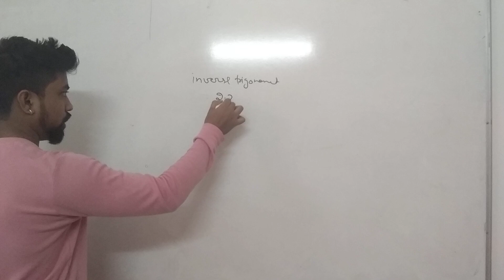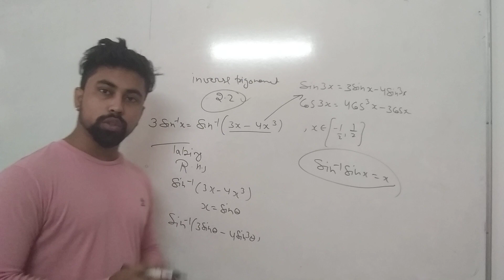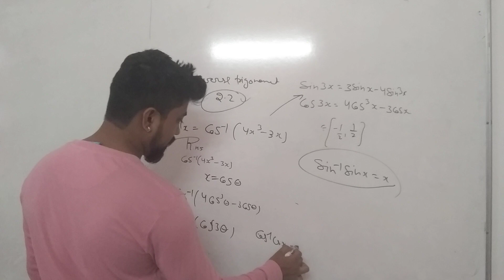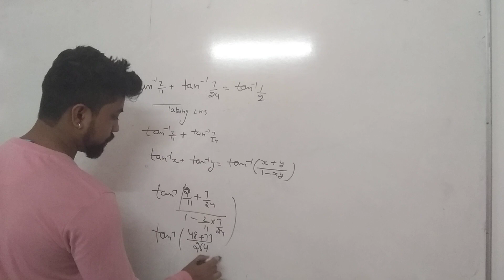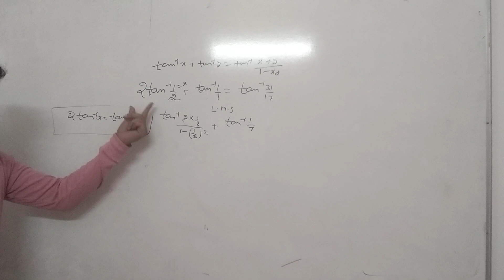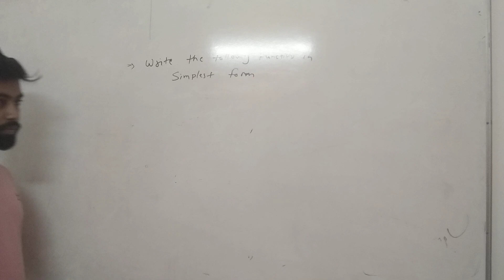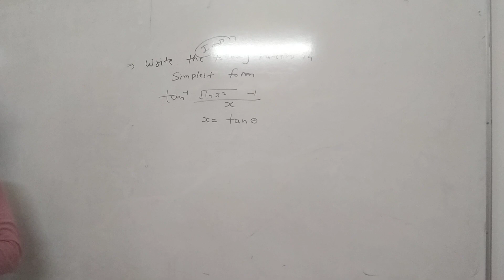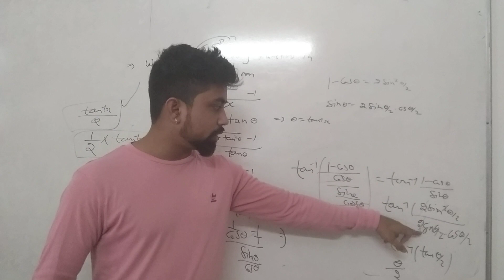June 3, 2021